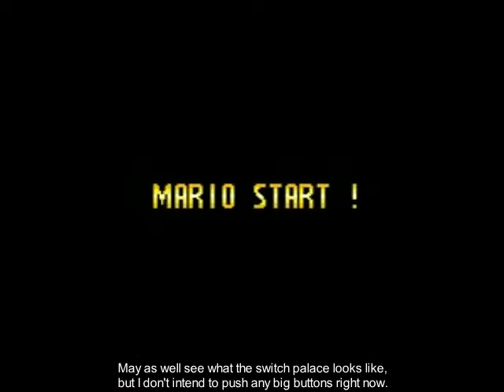Some Guy Plays RGB Plains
VLDC13 Level by Fostelif / TheGoomba98 / Ulick Norman Owen.

Levels played:
-Yosh House
-RGB Switch Palace
-RGB Plains
-Yellow Switch Palace

I'm kinda surprised I didn't try playing this level a couple years ago, but better late than never, I guess. So, this level is pleasant, and quite easy, even if you don't turn on any of the ! switches.

Any comments containing F-bombs and/or S-bombs will go bad like spoiled pepperoni! (They'll also be deleted.)

You're its:
Super Mario World SMW Central SNES Hack VLDC13 VLDC 13 Vanilla Level Design Contest Thirteen RGB Plains Fostelif TheGoomba98 Ulick Norman Owen U. N. Owen Was Her? :P Red Green Blue But Not Yellow It's Not Called "GYRB Plains" or Something Like That SomeGuy712x Some Guy SRA